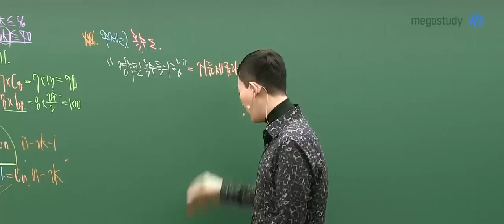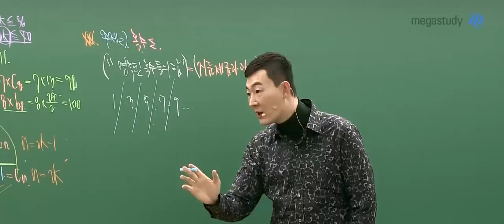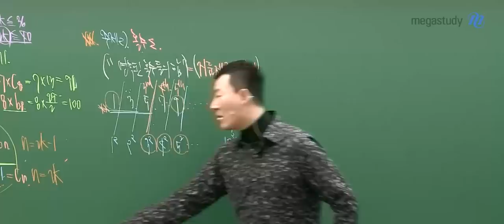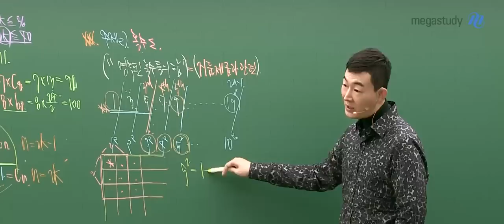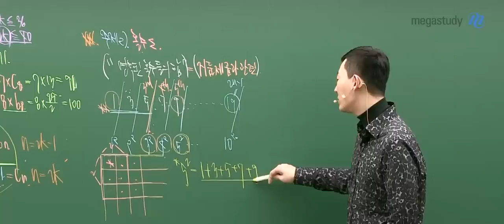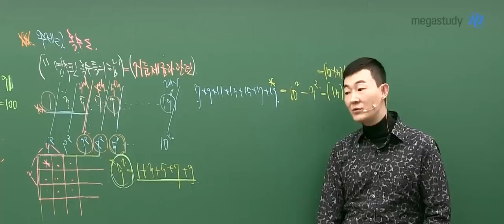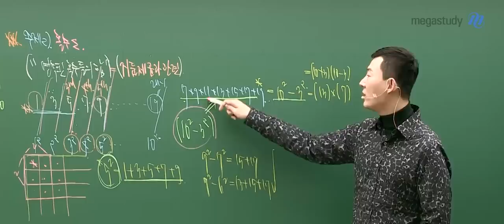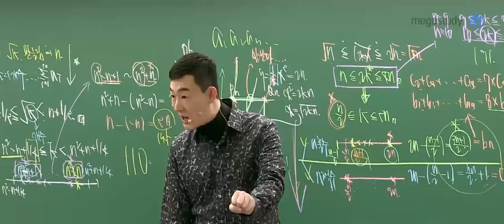[메가스터디] 수학 현우진 쌤 - 숫자를 보는 안목을 기르세요!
연속된 홀수들의 합은 거듭제곱과 관련이 있다?
우진쌤의 찐강의 듣고
숫자를 바라보는 안목을 길러보세요~!

(From. 2021 실전개념 뉴런 - 수학l)